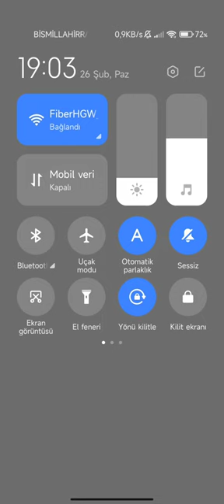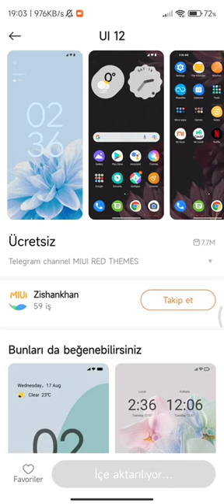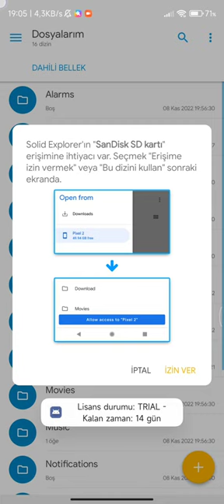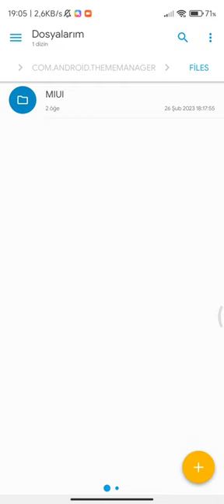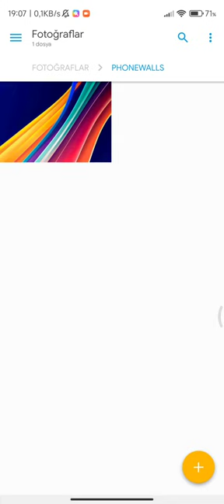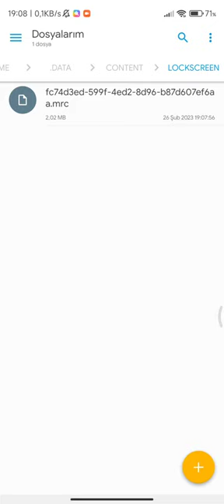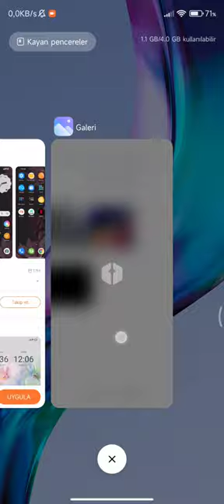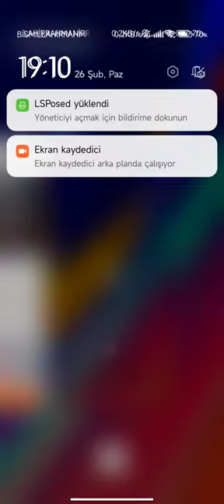Xiaomi, Şeffaf Kontrol Merkezini Kaybetmeden, KİLİT EKRANI DUVAR KAĞIDI DEĞİŞTİRMEK | TECH CYLN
Selamün aleyküm değerli arkadaşlarım, bu video da MIUI 13, ANDROİD 12' de ŞEFFAF KONTROL PANELİ için kilit ekranına özel temalar kurmamız gerekiyor, ancak istediğimiz duvar kağıdını seçince kayboluyordu bunun çözümünden bahsettim işinize yaraması dileğiyle.